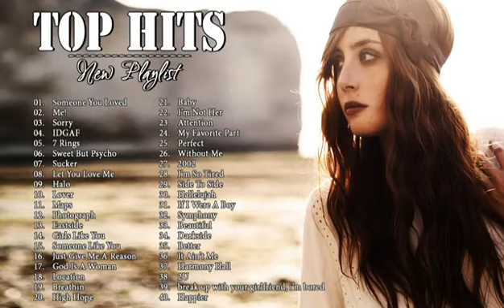New best music hits 2019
Hits 2019